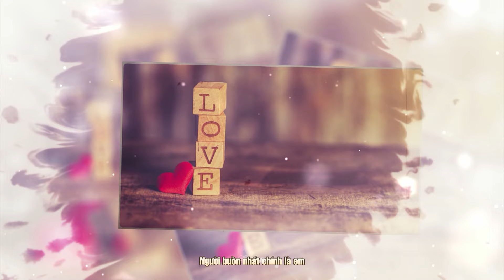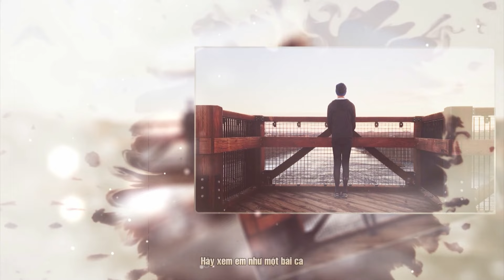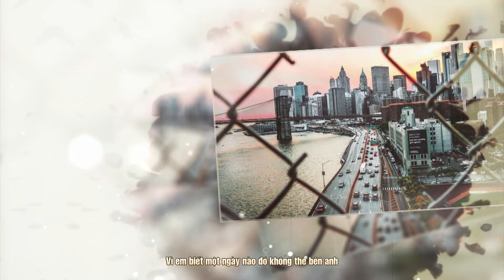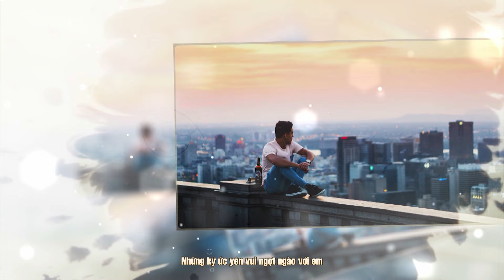Điều Bí Mật Của Em - Thanh Goll | St: Nguyễn Văn Chung | Lyric Video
Lyric:
Nếu như em phải rời xa anh
Hãy cho em im lặng anh nhé
Em sợ mình sẽ khóc em sợ anh biết rằng
Người buồn nhất chính là em
Hãy xem em như một bài ca
Lửng lơ trôi trong vùng ký ức
Em sẽ luôn nhớ đến
Những ngày vui giữa em và anh
Vì em biết một ngày nào đó không thể bên anh
Không thể ngắm nhìn được nụ cười và được ôm anh
Nếu có trách em cũng đành
Hãy cứ để những nỗi buồn
Em giữ riêng
Sẽ không nuối tiếc vì tình yêu anh dành cho em
Là hạnh phúc nhất trong những điều em đã ước mơ
Nếu anh có thể biết được
Những giây phút bên anh là
Những ký ức yên vui ngọt ngào với em
Những ngày vui giữa anh và em
Em giữ riêng
Sẽ không hối tiếc vì tình yêu anh dành cho em
Nhưng anh sẽ mãi lìa xa bài hát
Nhưng em vẫn yêu anh nhiều
Hah hah